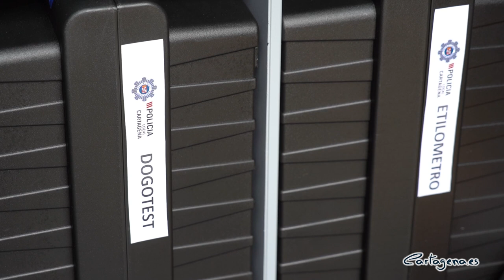Dos nuevos furgones de atestados mejoran los medios de la Policía Local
Dos nuevos furgones para atestados mejoran desde hoy los medios con que cuenta la Policía Local de Cartagena en su servicio a los ciudadanos. Especialmente en lo relativo a la tramitación de partes de accidentes de tráfico y en delitos contra la seguridad vial mediante la realización de pruebas de alcoholemia y drogas.

La alcaldesa, Ana Belén Castejón, ha pasado revista a estos nuevos medios con que cuentan los agentes y ha destacado la progresiva renovación y modernización que se está llevando a cabo en el parque móvil policial.

Los dos furgones han sido completamente equipados y amueblados, permitiendo realizar gestiones de policía judicial en el mismo lugar de los accidentes. Para ello se han dotado de equipos informáticos y de comunicaciones, funcionando como una oficina móvil de la policía y disponiendo además de todo lo necesario para la realización de controles de alcohol y drogas.

Castejón ha recordado la inversión cercana al medio millón de euros que ha realizado el Ayuntamiento para la renovación del Parque Móvil. Hace unas fechas entraban en servicio seis nuevos coches patrulla. A los dos furgones de hoy, seguirán en los próximos días cuatro todoterrenos Ford Kuga para patrullar en las zonas rurales y seis motocicletas BMW.